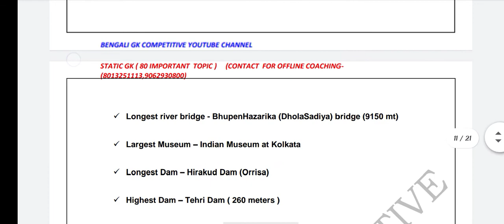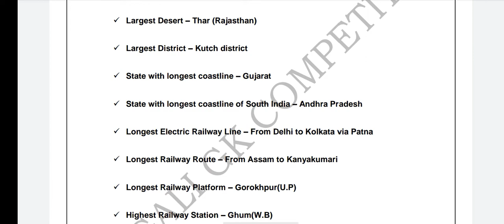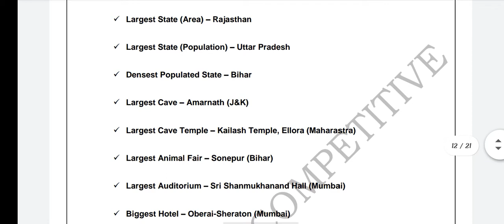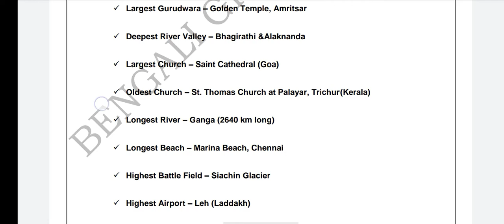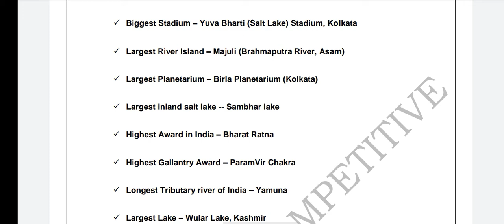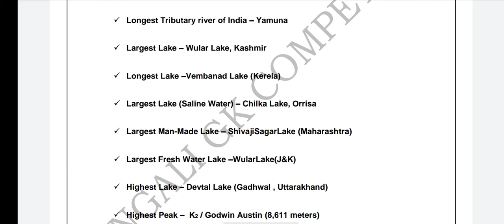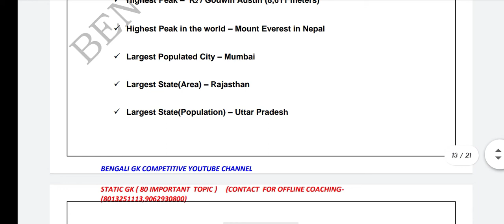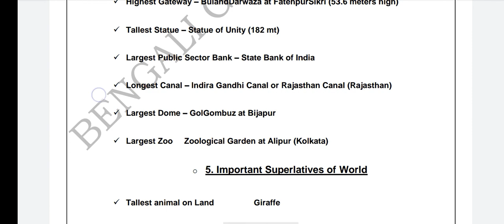Wbp_constable_and_lady_constable_2021 important gk class 12 /wbp_constable_gk/ staticgk 3 /wbp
important superlatives of India static GK
ভারতের উচ্চতম দীর্ঘতম বৃহত্তম static GK
all gk class link

static gk class 3,
west Bengal police constable topic wise gk class